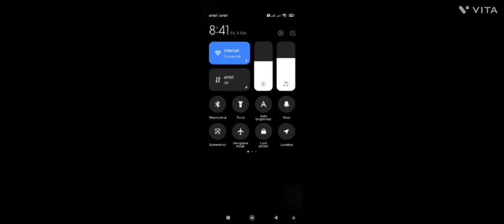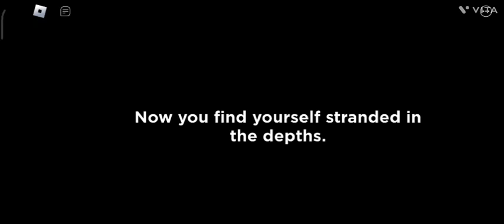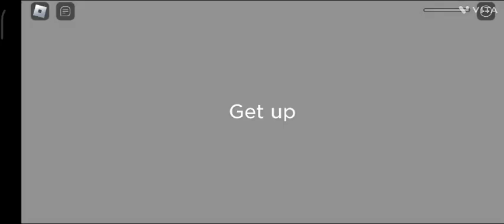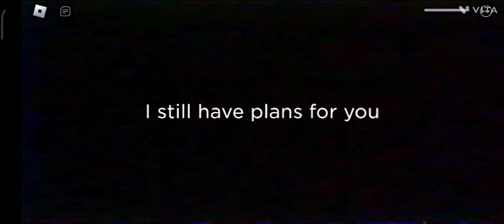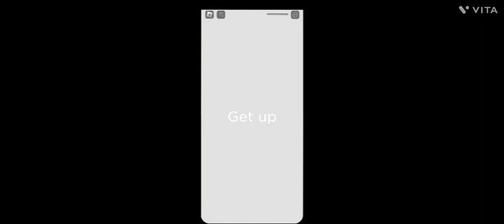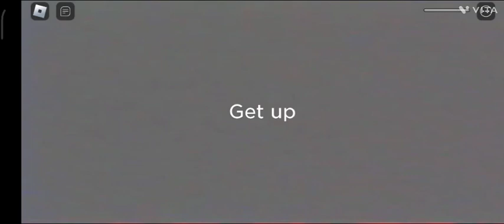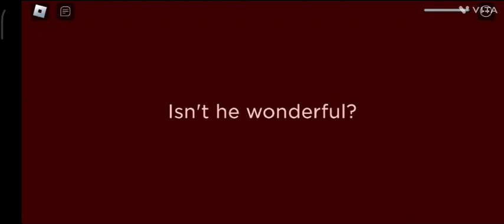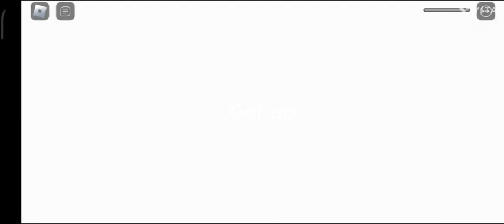9 February 2024